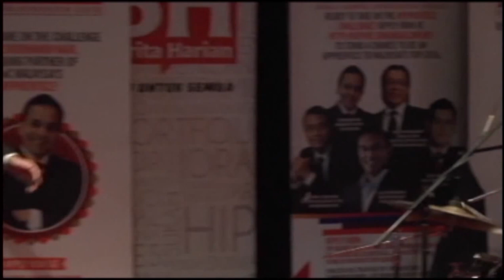WE ARE YOUNG - GRADUAN CEO BAND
GRADUAN CEO BAND Performing We Are Young by FUN